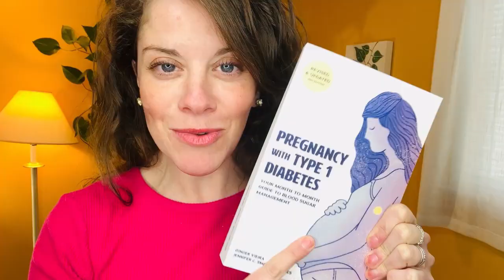Breaking News: Vertex VX-264 Trial Fails to Cure Type 1 Diabetes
BIG NEWS with a BIG BUMMER for people with type 1 diabetes.⠀

Vertex Pharmaceuticals announced in a press release on Friday, March 28, 2025, that their VX-264 clinical trial using manufactured insulin-producing cells protected by the immune system with a surgically implanted device failed to produce significant results. The trial has ended.⠀
ABOUT VX-264⠀
VX-264 involves surgically implanting a protective device containing insulin-producing stem cells into the body of a person with type 1 diabetes (T1D) without the need for immunosuppression. The first participants in this trial were enrolled in the summer of 2024.⠀
Vertex already knows its proprietary cell product is effective at producing insulin based on its VX-880 therapy, involving immunosuppression therapy.⠀
The VX-264 clinical trial involved the same proprietary cell product as Vertex’s VX-880 therapy but with a different method of protecting the cells from the immune system. ⠀
ABOUT VX-880⠀
In the VX-880 trial, the stem cells were delivered via infusion into the patient’s hepatic portal vein — which carries blood through several organs, including the pancreas. ⠀
As of December 2024, 11 out of 12 participants in the VX-880 clinical trial were "insulin-independent" and no longer required daily insulin therapy. A HUGE WIN — but this therapy comes with immunosuppression therapy. VX-880 is intended specifically for people with type 1 diabetes who are severely struggling to live and experiencing frequent severe hypoglycemia.⠀